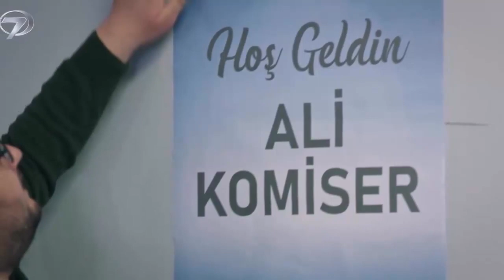EMANET 318 - Tráiler del Episodio - Cicek no puede soportarlo y le dice toda la verdad a Yaman